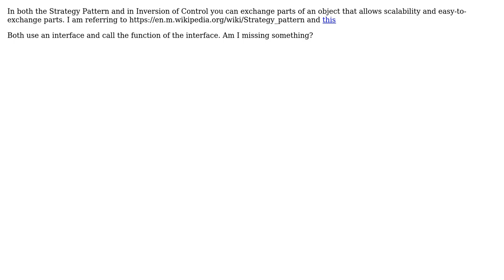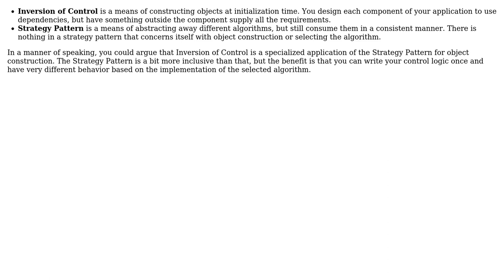Software Engineering: What's the difference between Strategy Pattern and IoC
With thanks & praise to God, and with thanks to the many people who have made this project possible! | Content (except music & images) licensed under CC BY-SA | Music | Images & others | With thanks to user Raildex user Berin Loritsch and the Stack Exchange Network Trademarks are property of their respective owners. You are responsible for your own actions.